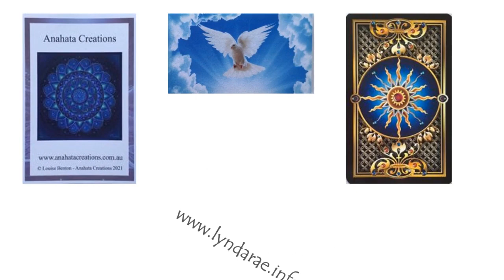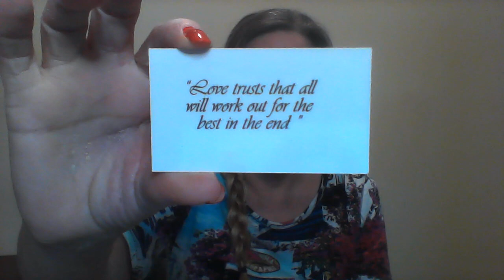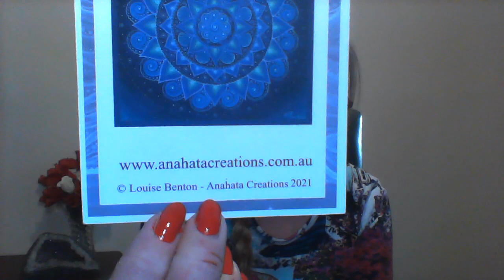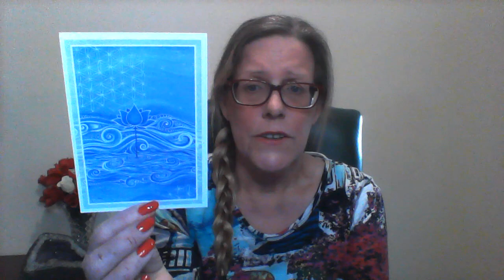TAROT May 29th 2022 - weekly global Tarot Reading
Global Tarot for the whole world - 29th May till 4th June 2022